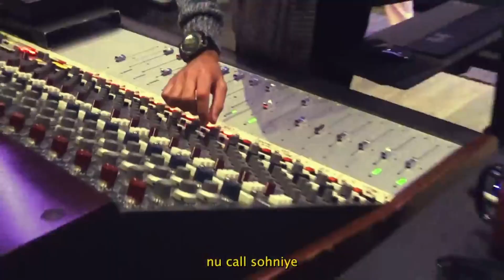Palpita Trance Mix - Camilo X Diljit Dosanjh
Remixed version of Palpita by Diljit Dosanjh and Camilo. Wait for Diljit's vocals and the beat drop!